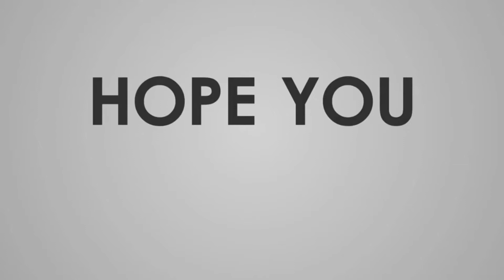Panen Buah Kakao atau Buah Coklat di Sekitar Rumah